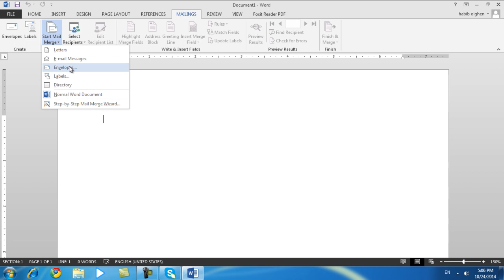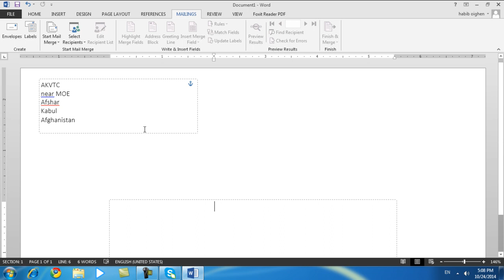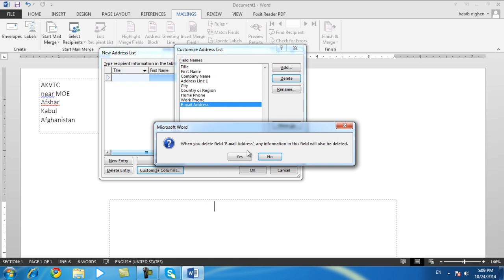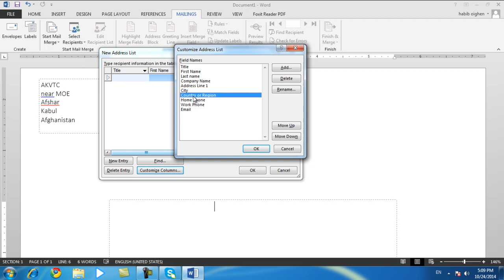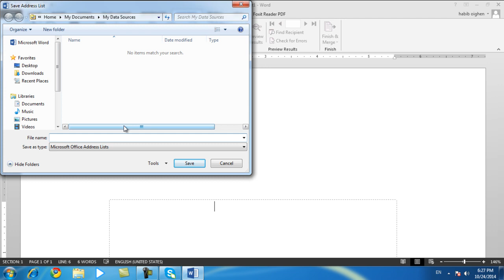درس ۱۰۹- درج آدرس اتومات برای پاکت خط در ورد